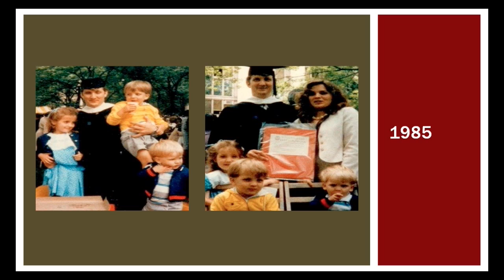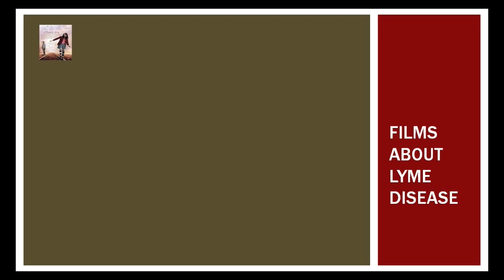Invisible Illness and Incommunicable Diseases: Emily Reach White at TEDxGreenville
Emily watched in silence and shame as her dad struggled with Chronic Lyme Disease for over ten years. After his death in 2007, she began to question: What makes some diseases more culturally visible, and more culturally acceptable, than others? In her talk, she explains that not all diseases are created equal and how narrative medicine can help right these inequalities.

Emily Reach White is the co-founder of Paris MTN Scout, a production company dedicated to bringing micro-budget, artistically ambitious, non-cynical films to market. In this role, she has worked as the story editor on one feature film, TAKEN IN, and two short films, GOOD LIFE (2010) and DOBRA OJCA (2012). She is the co-writer and co-director of GET BETTER (2012), which is loosely based on writing from her blog and her dad's fight with late-stage Lyme disease. Emily has an M.A. in English Literature from Miami University of Ohio, half of a PhD in English Literature from the University of South Carolina, and has recently started a Creative Nonfiction M.F.A. program at Goucher College. She lives in Greenville, SC with her husband and writing partner, Chris White

Emily Reach White is the co-founder of Paris MTN Scout, a production company dedicated to bringing micro-budget, artistically ambitious, non-cynical films to market. In this role, she has worked as the story editor on one feature film, TAKEN IN, and two short films, GOOD LIFE (2010) and DOBRA OJCA (2012). She is the co-writer and co-director of GET BETTER (2012), which is loosely based on writing from her blog and her dad's fight with late-stage Lyme disease.

Emily has an M.A. in English Literature from Miami University of Ohio, half of a PhD in English Literature from the University of South Carolina, and has recently started a Creative Nonfiction M.F.A. program at Goucher College. She lives in Greenville, SC with her husband and writing partner, Chris White.

You can connect with Emily on the internet via her facebook page, twitter and LinkedIn or her website at EmilyReachWhite.com